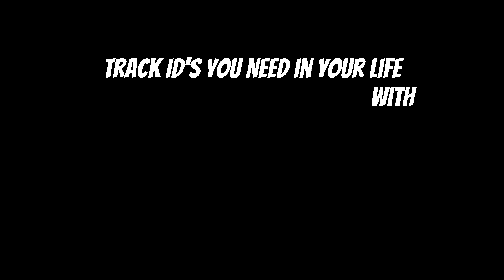🎧 Baddadan The Birdie Song by GlenTertainment – A DJ Mashup 🎶🎚️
Dive into a unique musical journey with my latest remix! 🎧🌪️ I've taken the electrifying vocals from "Baddadan" by Chase & Status, mixed them with the deep intro vibes of TC's "Deep," and topped it off with the iconic riff from The Tweets' "The Birdie Song." 🎙️🥁🎷

Get ready for a mashup that's 'badder' than ever! 🚀🤘 Whether you're here to groove, relax, or just enjoy some creative beats, this track has got you covered. 🕺💃🎶

👉 Hit play, turn up the volume, and let's get this party started! 🎚️🔊

This DJ mashup is crafted just for fun. No offense intended – just spreading the love for great music! 🙌💿🎤